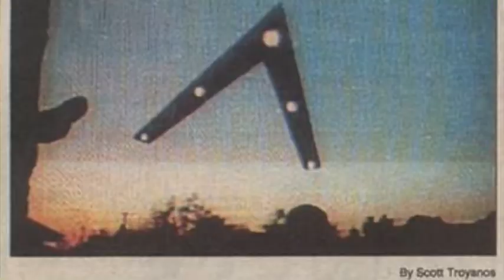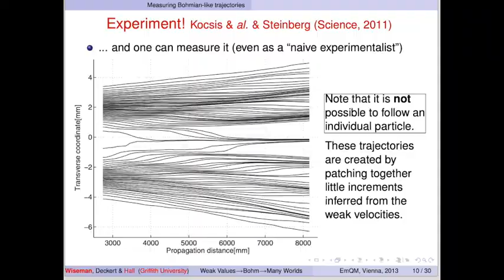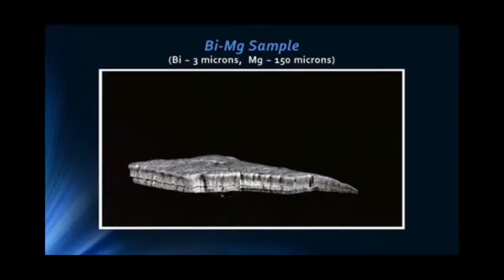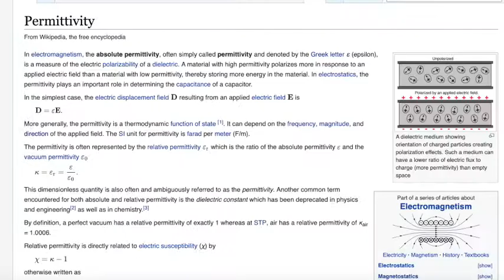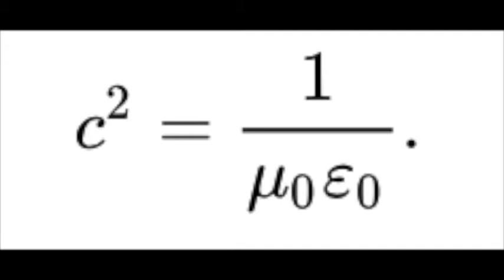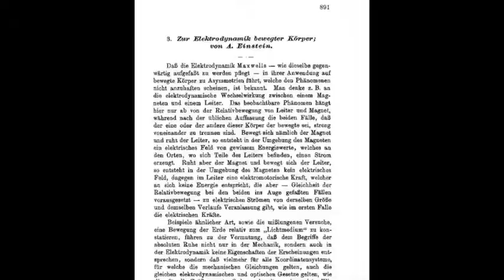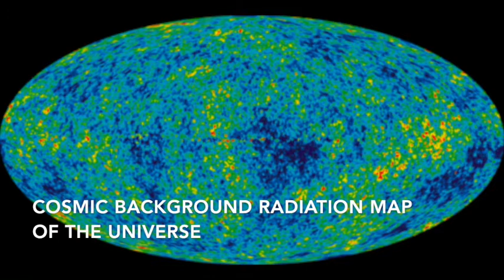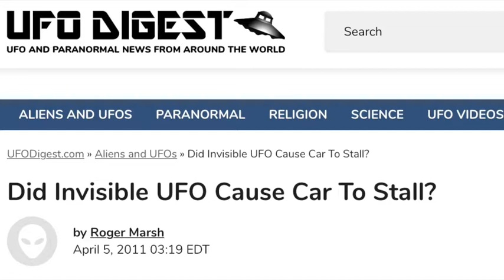Is Einstein’s Lost 'Variable Speed of Light Idea' a Key to Understanding UFO / UAP Technology?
Einstein’s General Theory of Relativity was preceded by his now forgetten idea about a variable speed of light. As early as 1907, Einstein imagined a geometric, cosmological view of gravity which allowed for variations in the speed of light. This notion is related to Hal Puthoff’s 2018 presentation to IRVA/SSE in Las Vegas about space-metric engineering and new ideas about how metamaterials allow UFO technology and UAPs to defy gravity and have propulsion without physical fuels.

To learn more about Einstein's lost ideas, here's a link to Alexander Unzicker's website and books